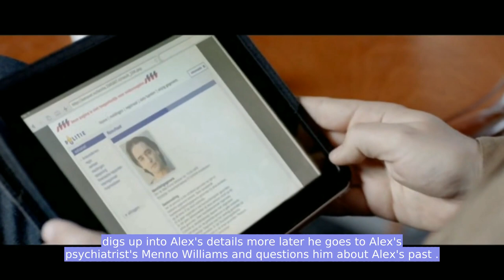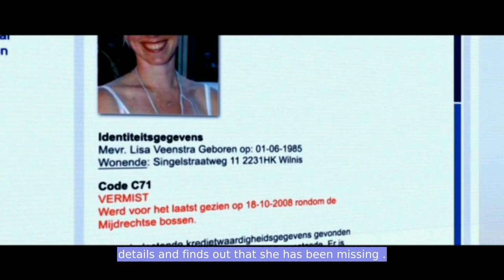The Claustrophobic Man A Story of Kidnapping and Forced Compliance | recap movies